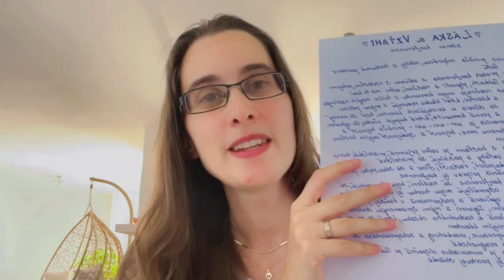Zo zákulisia: Vzťahy, tvorenie a všeličo iné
S kým sa na konferencii stretneš:
- Zuzka Koščová: Partner ma (ne)podporuje.
- Katarína Runa: Ako si nezabiť vzťah materstvom/podnikaním.
- Denisa Říha-Palečková: Ako sa do seba znova zamilovať.
- Lilia Khousnoutdinová: Ecstatic love v každodennosti.
- Jozef Mihališin: Keď spoločná cesta bolí.
- Miška Huljaková: Rodí sa dieťa - zomiera partnerstvo?
- Danka Krušinská Trudičová: Milovaná vo svojej cyklickosti.
- Lucia Gajdošová: Potrebujem, aby ma miloval - alebo nie?
- Mirka Kapustová: Eva a Lilith - archetypy v partnerstve

Vydaj sa s nami na cestu poznania a pochopenia LÁSKY a VZŤAHOV.